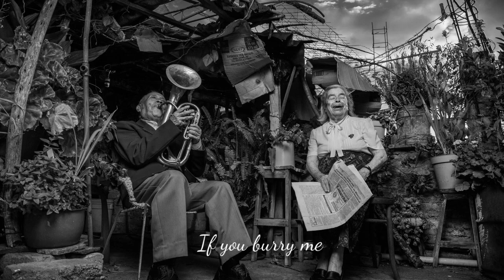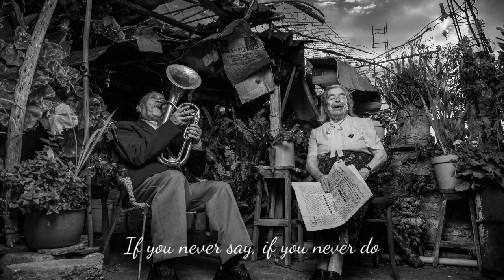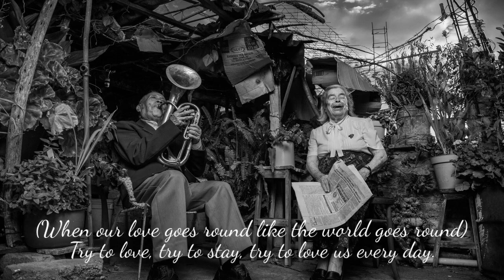To The Helpless - To Care Or Not To Care (Lyric Video)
This is the fifth song of our Oscar-Wilde-inspired album, "A Futile Guide to Modern Living".

Oscar Wilde Wrote in An Ideal Husband:
“I suppose that when a man has once loved a woman, he will do anything for her, except continue to love her?”

Produced by Álvaro Escribano and Diego Serrano
Recorded, Mixed and Mastered at La Chulona Estudio